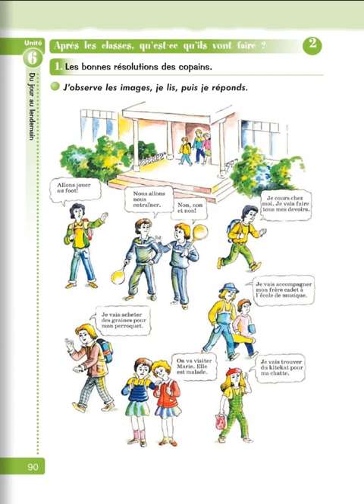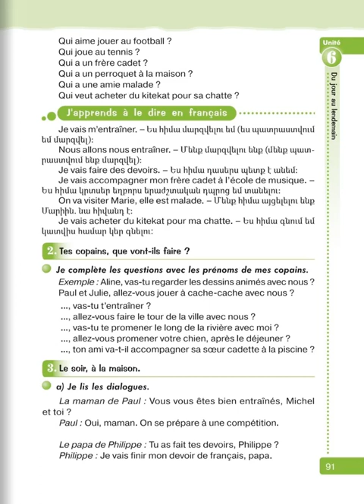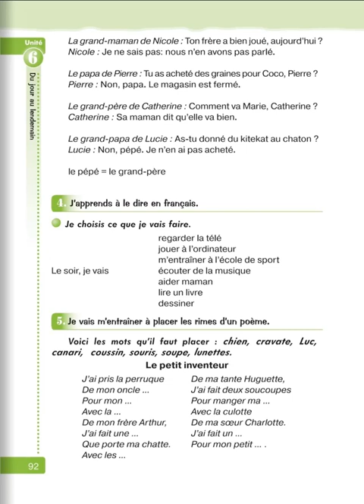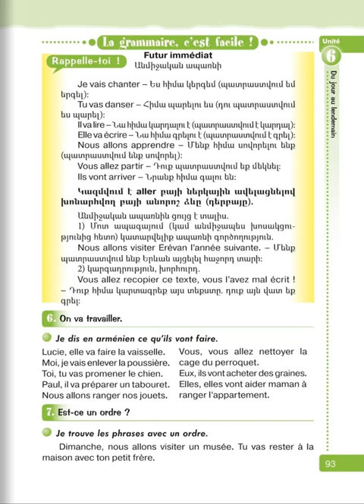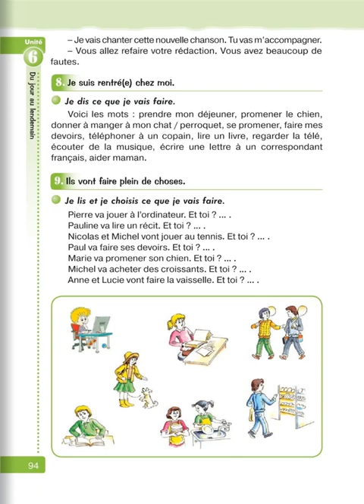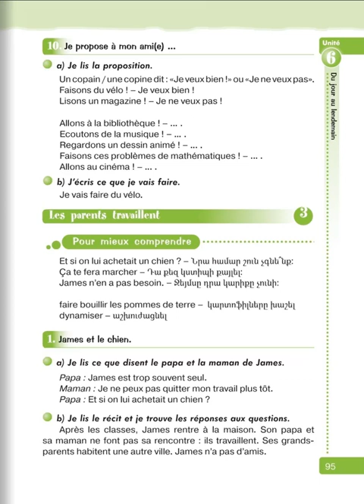Tnayin ashxatanq, Francais 5, Das 6, Mas 2